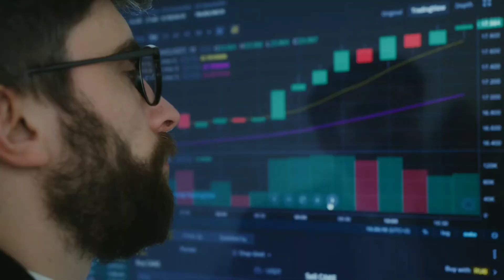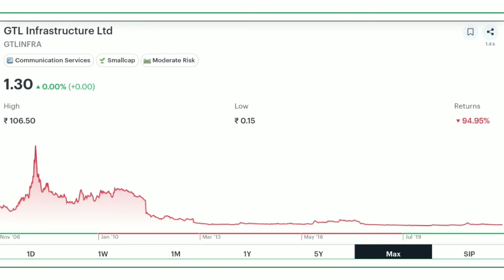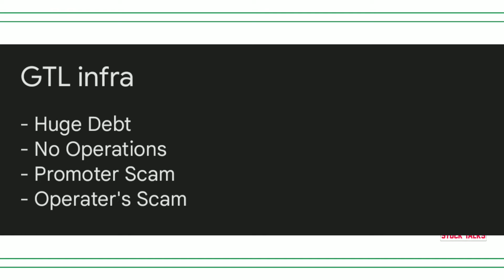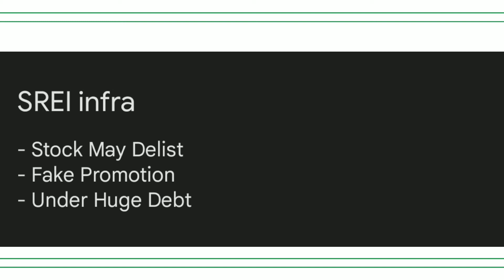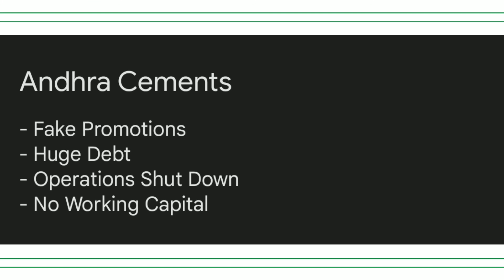Never Buy this 5 Penny Stocks | market crash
in today's video i will should you some worst penny Stocks to buy

tech stocks,stocks
should i buy penny stock
growth stocks
stock market
fundamental analysis
yes bank